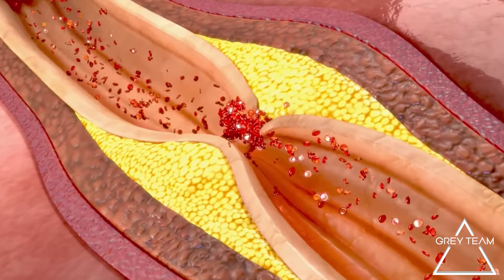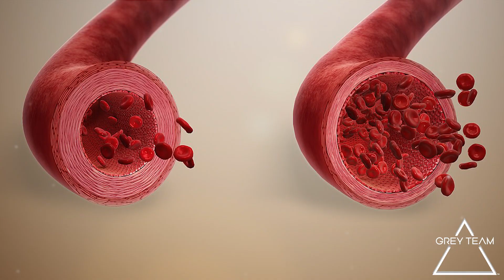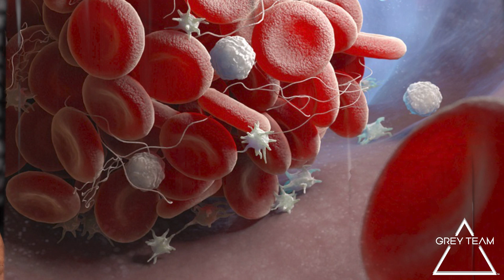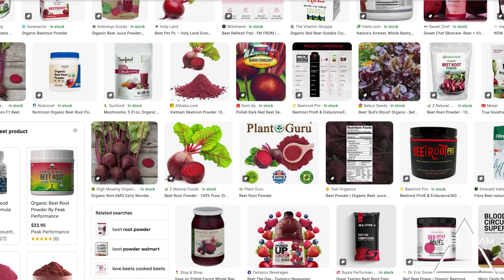Improve Your Brain Health | Dr. Nathan Bryan - Veteran 2.0 Podcast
Today, Grey Team's founder and U.S. Army veteran, Cary Reichbach, sits down one-on-one with Dr. Nathan Bryan. Dr. Bryan is an international leader in molecular medicine and nitric oxide biochemistry.

Specifically, Dr. Bryan was the first to describe nitrite and nitrate as indispensable nutrients required for optimal cardiovascular health. He was the first to demonstrate and discover an endocrine function of nitric oxide via the formation of S-nitrosoglutathione and inorganic nitrite.

Nitric Oxide plays a significant role in the cardiovascular system. This discovery revealed nitric oxide as a vasodilator, helping to reduce blood pressure and increase oxygen in the blood.

Bryan Nitriceuticals has entered a partnership with Grey Team to provide free nitric oxide lozenges to help prevent suicides within the military community.

If you're a veteran or service member in crisis, please call: 211

Donate to help us continue to lower the veteran suicide rate.